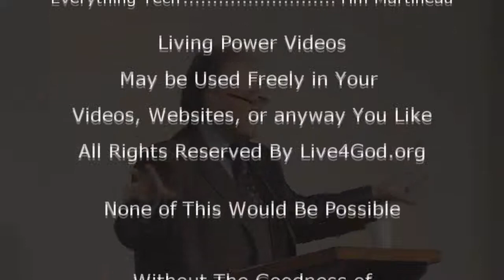In The End Times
Brother Dan on the fact that We are in The End Times